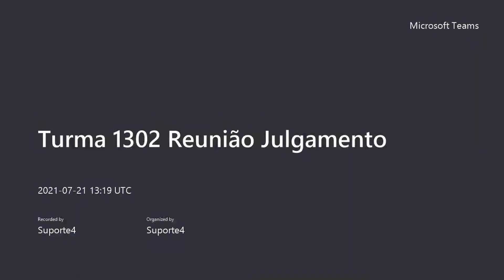1302 2021 07 21 09Hparte2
30 e 31, 33, 36, 37